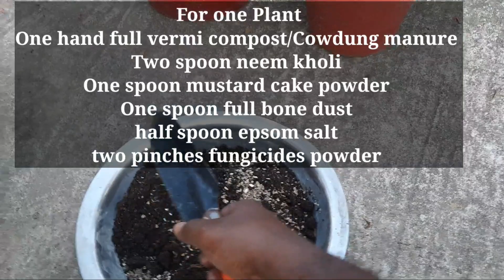Balanced Fertilizers for Hibiscus plant // Hibiscus plant care after Pruning // Hibiscus Flower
Friends,  Today in this video I have shared how to care Hibiscus Flower plants after pruning.  Also I have shared a balanced fertilizers mixture for Hibiscus plant for the better growth and flowering. You can apply this Fertilizers at least 15 to 20 days after pruning when new shoots are 2 to  three inches long. Thanks